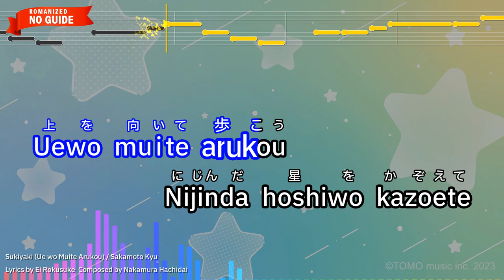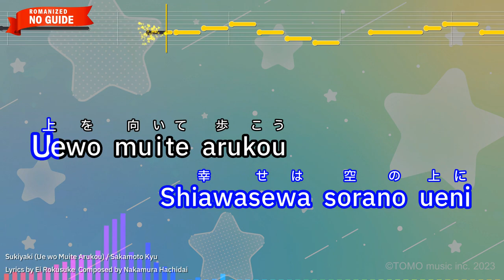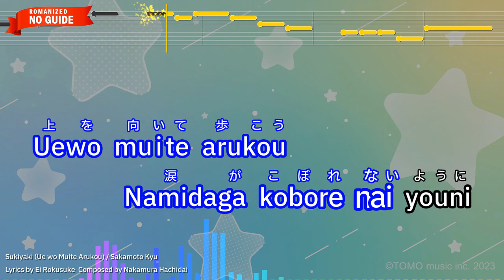Sukiyaki (Ue wo Muite Arukou) – Sakamoto Kyu (Romaji Karaoke no guide)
【Japanese title】上を向いて歩こう - 坂本九
【Songwriter】Nakamura Hachidai/Ei Rokusuke
【Romanized Lyrics】
Uewo muite arukou
Namidaga kobore nai youni

Omoidasu harunohi
Hitori pocchino yoru

Uewo muite arukou
Nijinda hoshiwo kazoete

Omoidasu natsuno hi
Hitori pocchino yoru

Shiawasewa kumono ueni
Shiawasewa sorano ueni

Naki nagara aruku
Hitori pocchino yoru

Omoidasu akino hi
Hitori pocchino yoru

Kanashimiwa hoshino kageni
Kanashimiwa tsukino kageni

Naki nagara aruku
Hitori pocchino yoru
Hitori pocchino yoru